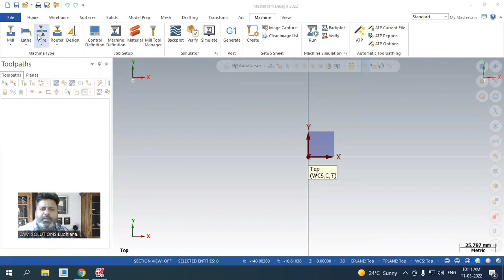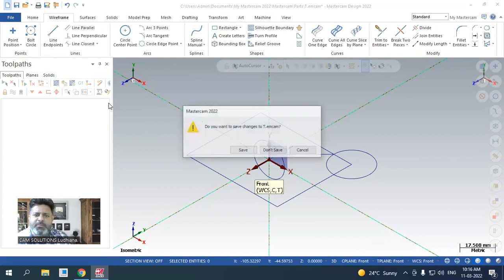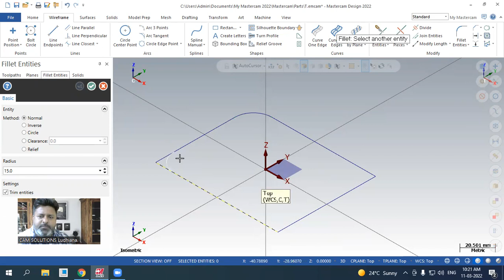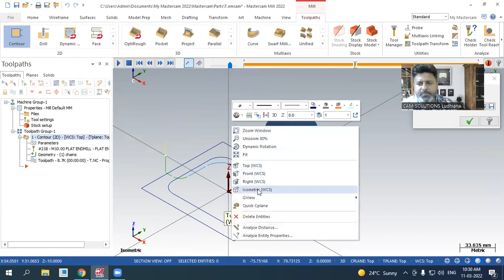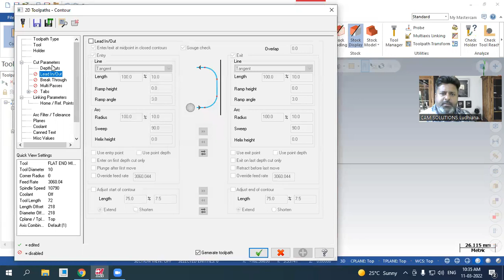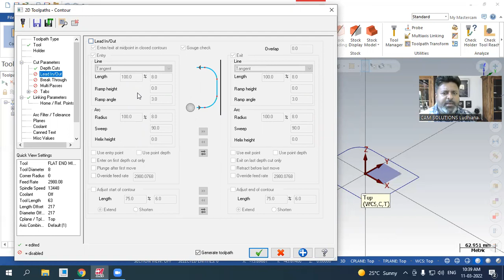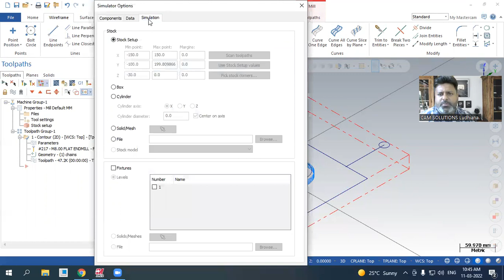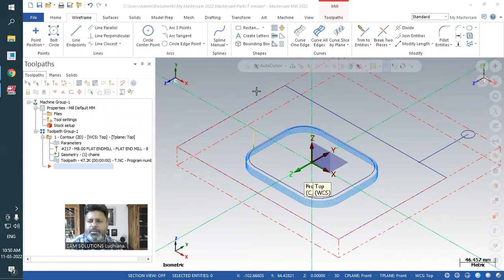Mastercam 2023 -2022 Cnc Vmc Programming tutorial from Start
Mastercam 2023 CNC Vmc Programming in the tutorial in Hindi | How to Start CNC Programming tutorial.

Mastercam 2022/2021/2020 CNC/ VMC Programming series step by step tutorial for beginners, in this tutorials series we learn 3 Axis in MastercamMastercamMastercamMastercamMastercam Mastercam a  4 Axis in Mastercam & 5 axis in Mastercam tutorials. in this tutorial, we learn how to create a Mastercam contour tool path and create an NC program in a Mastercam.
In this MastercamMastercamMastercamMastercamMastercamMastercamthe  Lesson, we will learn

1.How to start Mastercam
2. What is a contour toolpath in Mastercam?
3. How to create a contour milling tool path in Mastercam?
4. How to simulate in Mastercam?
5. How to verify the tool path in Mastercam the Mastercam?
6. How to create an Nc file in mastercam?

MAstercam 2021/2020 hindi tutorials for beginners series